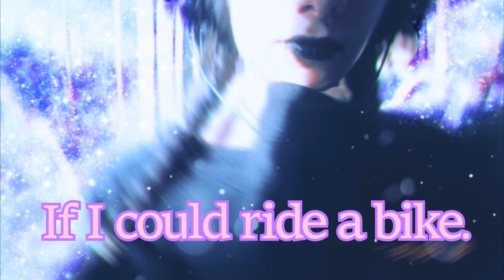If I could ride a bike【by Coverican】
Click here to roll description x3

Hello everyone! I am back with a new cover for this month! It is a song I discovered thanks to a friend's fancam, I thought that it would be nice song to cover for this channel so I did it! I decided to onlyu upload it today, as you can see, the editing is very simple as I truly wanted to just showcase my voice and I will do so until I get the motivation and material to do more and do more music videos because I genuinely enjoy making them!

~Credits~

Original song by Chevy
Voice, Mix and Video by me